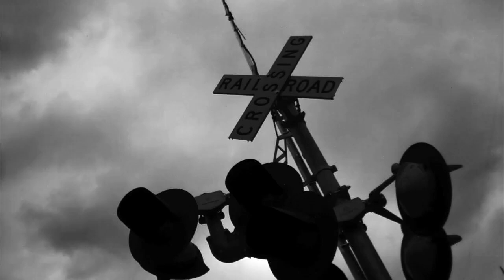Zack Arias: Be Honest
Photographer Zack Arias speaks on honestly in your industry, with your clients, and with yourself.

Zack Arias at CreativeMornings Atlanta, February 2012. Free events like this one are hosted every month in dozens of cities. Discover hundreds of talks from the world's creative community